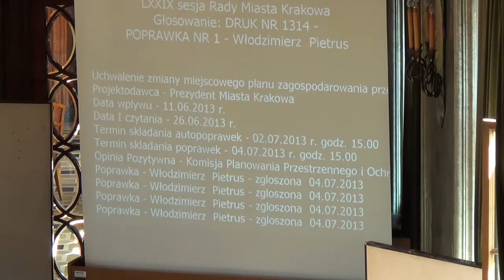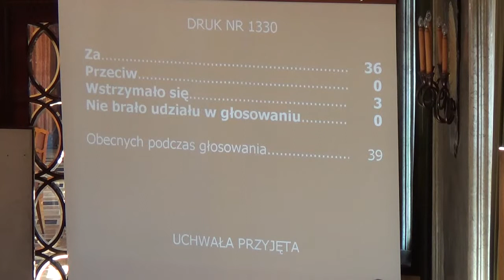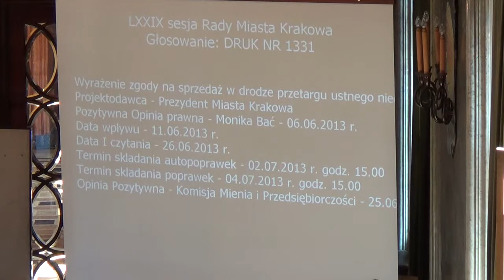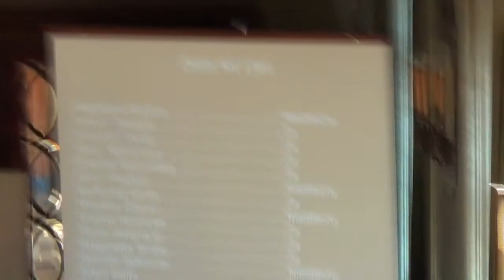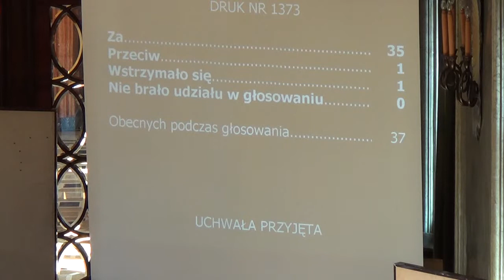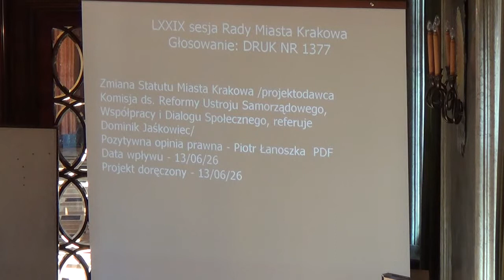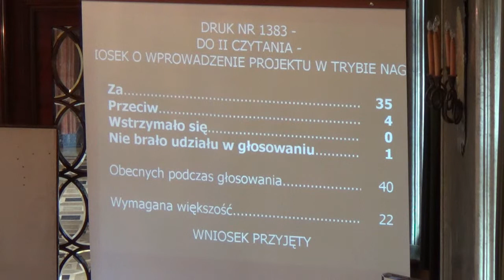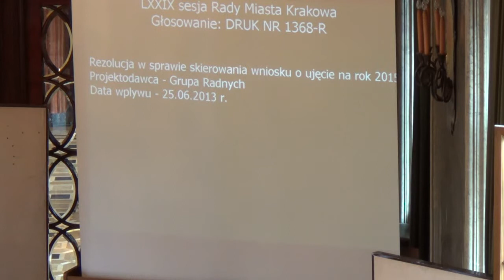54. Blok głosowań